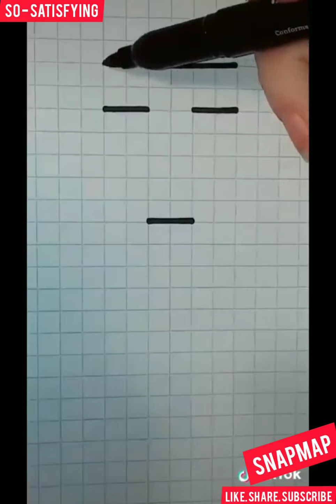So Relaxing, So Satisfying | SnapMapYT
Relaxing, Satisfying Videos.